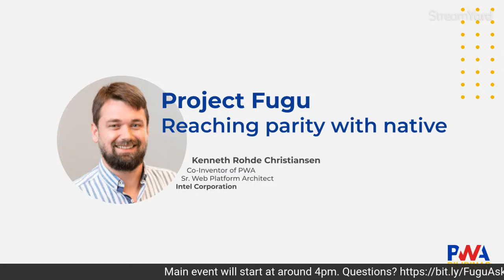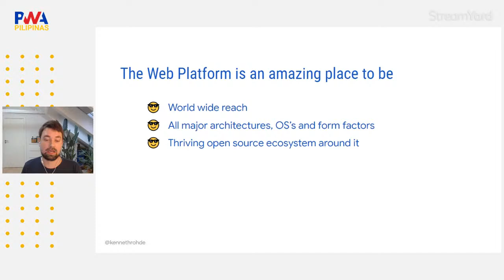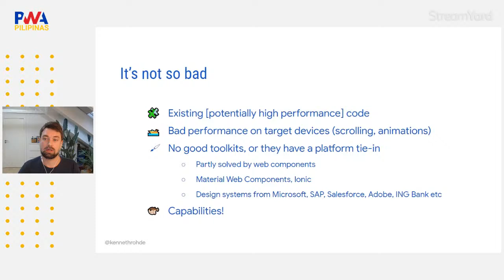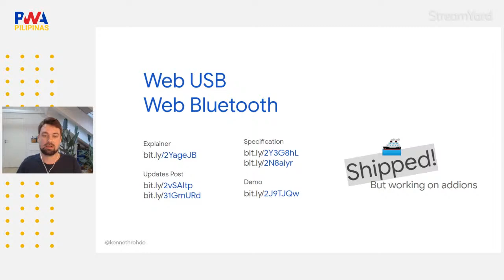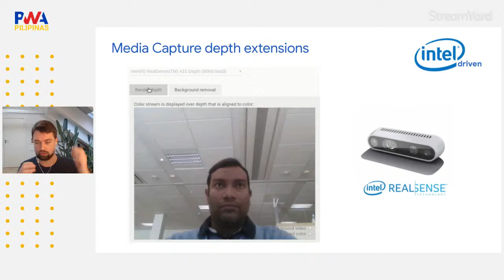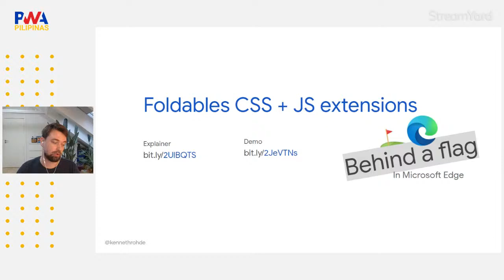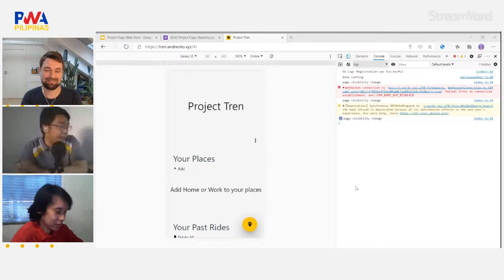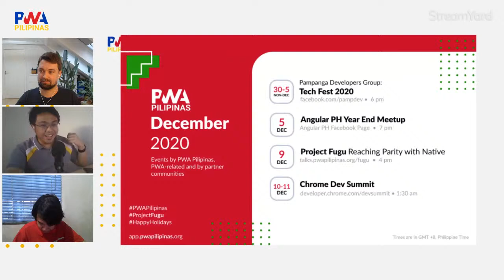Project Fugu: Reaching Parity with Native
Project Fugu is an initiative by companies like Google, Intel and Microsoft that aims to extend the web with native-like capabilities like ability to access hardware APIs and storage in a safe manner that can be easily understood by users. Join us as Kenneth, co-inventor of PWA, give us an introduction about Project Fugu and give the latest and upcoming web capabilities we can take advantage of in our Progressive Web Apps.

All speakers, attendees and volunteers are required to observe and follow the PWA Pilipinas Code of Conduct that you can read by visiting

About Kenneth Christiansen
Kenneth is a Danish software engineer and architect, specialized in mobile and web technology. Working at Intel out of Copenhagen, Kenneth helps define Intel's strategy and plans regarding the Web platform, as well as put it in action. Before joining Intel, Kenneth was employed by Nokia (Denmark and Brazil) where he worked on the Nokia N9 web browser, Qt, WebKit, as well as many other mobile projects.

Kenneth is an elected member of the W3C Technical Architect Group (TAG). Currently Working on making Progressive Web Apps more capable as part of Project Fugu.